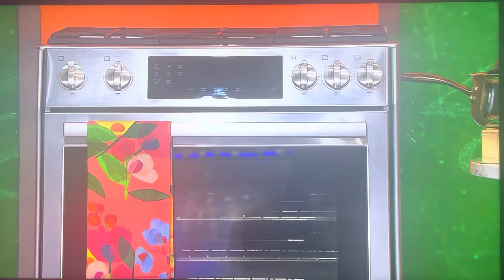The Price is Right - Do The Math - 5/10/2023